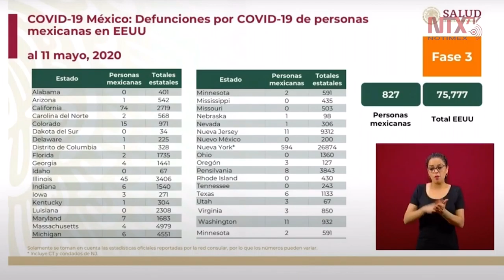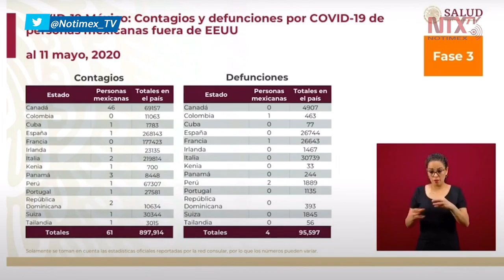Han perdido la vida 827 mexicanos por COVID19 en Estados Unidos: López-Gatell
El subsecretario de Salud, Hugo López-Gatell, informó la situación de connacionales mexicanos en Estados Unidos que han contraído COVID-19 o muerto por el virus.